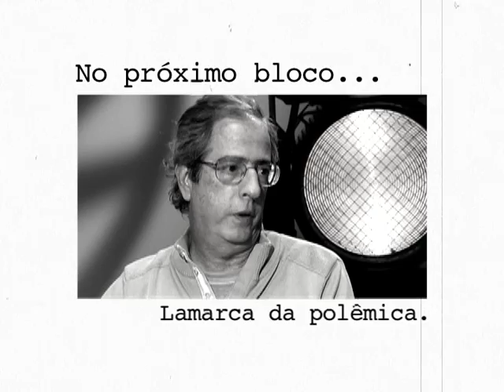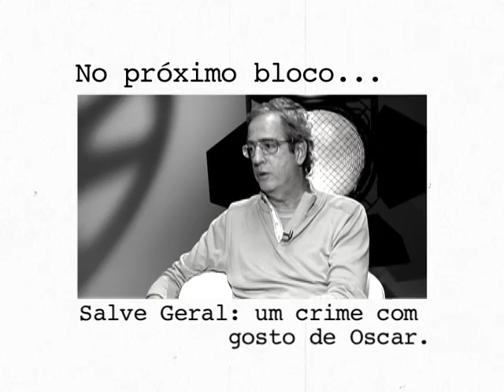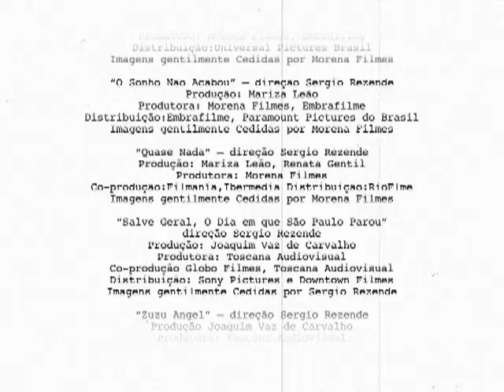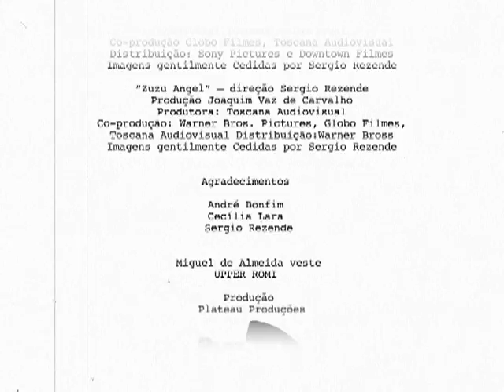Sala de CInema: Sérgio Rezende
Sinopse:
Diretor de coerência estilística e temática, Sérgio Rezende explora a história brasileira através de personagens fortes com espírito de liderança, como em "Lamarca" e "Mauá - o Imperador e o Rei". O longa "Quase Nada", também dirigido por ele, recebeu o prêmio de melhor filme em Gramado; seu maior sucesso, "O Homem da Capa Preta" atingiu cerca de um milhão de espectadores.

Destaques:
00:00 Personagens que revelam o Brasil
15:03 Atuando no meu time
27:08 Lamarca da política
38:28 "Salve Geral": um crime com gosto de Oscar

Ficha Técnica
Entrevistado:
Sérgio Rezende

Convidados Sonoras:
Paulo Betti, ator

Convidados Estúdio:
Thiago Stilvaletti, jornalista
Ivan Ângelo, escritor
Wagner Pinheiro Pereira, historiador
Marcos Florence, historiador

Assistentes de Direção:
Igor Delion
Renata Côrrea

Pesquisa
Marcelo Caetano

Produção Executiva
Beto Tibiriçá

Produção
Júlia Maury
Luanda Baldijão

Flavio Brant

Cenário
Mila Goudet
Rita Anderaos

Filmes Citados:
Até a Última Gota (1980)
Direção: Sérgio Rezende
Produção: Jorge Camilo de Abranches
Produtora: Morena Filmes
Distribuidora: Embrafilme

O Cinema é meu Jardim (2004)
Direção: Sérgio Rezende
Produção: Sérgio Rezende

Doida Demais (1989)
Direção: Sérgio Rezende
Produção: Mariza Leão, Paulo César Ferreira, Antônio Gomes, Miguel Carlos Roccheto, Paula Saboya e Lourival Alves dos Santos
Produtora: Cinivest e Multiplic
Distribuidora: Embrafilme

Guerra de Canudos (1998)
Direção: Sérgio Rezende
Produção: Mariza Leão e José Wilker
Produtora: Morena Filmes
Distribuidora: Columbia Tristar Filmes do Brasil

O Homem da Capa Preta (1986)
Direção: Sérgio Rezende
Produção: Therezinha Calil Petrus
Produtora: Morena Filmes, T.C. Petrus, Lock-All, Montevídeo e Embrafilme
Distribuidora: Embrafilme

Lamarca (1994)
Direção: Sergio Rezende
Produção: José Joffily, Mariza Leão e Andréa Queiroga
Produtora: Cinema Filmes e Morena Filmes
Distribuidora: RioFilme

Mauá - O Imperador e o Rei (1999)
Direção: Sérgio Rezende
Produção: Joaquim Vaz de Carvalho
Produtora: Lagoa Cultural e Esportiva
Distribuição: Rio Filmes

Onde Anda Você (2004)
Direção: Sérgio Rezende
Produção: Mariza Leão
Produtora: Morena Filmes
Distribuidora: UIP

Quase Nada (2000)
Direção: Sérgio Rezende
Produção: Mariza Leão e Renata Gentil
Produtora: BR Petrobrás
Distribuidora: RioFilme

Salve Geral, o Dia em que São Paulo Parou (2009)
Direção: Sérgio Rezende
Produtora: Toscana Audiovisual e Globo Filmes
Distribuidora: Downtown Filmes

O Sonho Não Acabou (1982)
Direção: Sérgio Rezende
Produção: Mariza Leão
Produtora: Morena Filmes e Embrafilme
Distribuidora: Embrafilme

Zuzu Angel (2006)
Direção: Sérgio Rezende
Produção: Joaquim Vaz de Carbalho
Produtora: Toscana Audivisual
Distribuidora: Warner Bros.